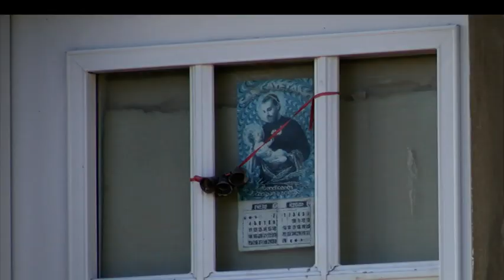Una mujer sufrió quemaduras tras la explosión de un horno